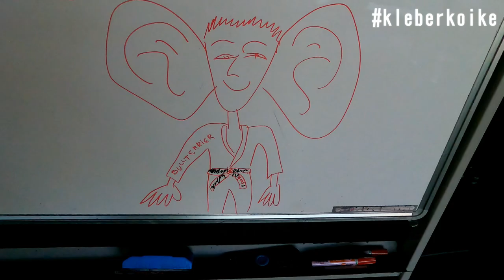再び海外へ クレベル・コイケ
Rizinフェザー級王者クレベル・コイケの海外修行がまた始まりました。
クレベル・コイケ・エルベスト（ボンサイ柔術）
Kleber Koike Erbst
Rizinファイター
オフィシャルスポンサー：ファイターズショップブルテリア